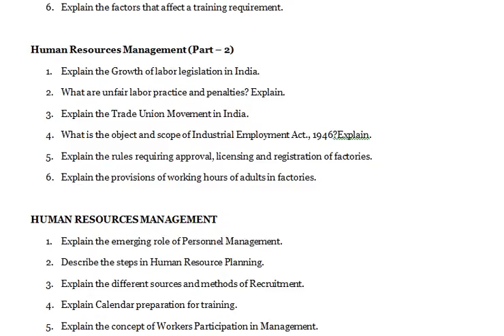Human Resources Management - Discuss the various authorities constituted under Industrial Disputes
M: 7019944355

Human Resources Management (Part – 1)
1. The effective management of performance is probably one of the biggest problems now facing organizations. Describe.
2. How is an effective Performance Appraisal ensured? Explain.
3. Explain the main on the job training techniques.
4. Explain the finer points on developing a strategy for Human Resource.
5. Describe the open socio-technical systems model for bringing changes in an organization.
6. Write an essay on International Human Resource Management.

Human Resources Management (Part – 2)
1. Discuss the Bill on Workers Participation in Management.
2. What are the types of strikes? Explain each type.
3. Describe the different penalities regarding strikes and lockouts.
4. Explain the factories Act, 1948.
5. What are the duties and liabilities of a registered Trade Union? Explain.
6. Discuss the various authorities constituted under Industrial Disputes Act for the settlement of Industrial Disputes.

1. Explain the main HRM activities.
2. What are the main reasons for undertaking Human resource planning in an organization? Explain.
3. Explain the principles and techniques of Job Analysis.
4. In identifying the need to recruit what issues are to be considered by an employer? Explain.
5. Explain the stages of the Performance Management process.
6. Explain the factors that affect a training requirement.

1. Explain the Growth of labor legislation in India.
2. What are unfair labor practice and penalties? Explain.
3. Explain the Trade Union Movement in India.
4. What is the object and scope of Industrial Employment Act., 1946?Explain.
5. Explain the rules requiring approval, licensing and registration of factories.
6. Explain the provisions of working hours of adults in factories.

1. Explain the emerging role of Personnel Management.
2. Describe the steps in Human Resource Planning.
3. Explain the different sources and methods of Recruitment.
4. Explain Calendar preparation for training.
5. Explain the concept of Workers Participation in Management.
6. Explain the purposes and importance of Performance Appraisal
1. Explain the steps in Human Resource Planning.
2. What makes career planning a success? Explain.
3. What are the benefits of an MBO Programme? Explain.
4. Explain the pre requisites of a good recruitment policy.
5. Examine the need and benefits of Training
6. Describe the methods, techniques or tools for Appraising Performance.
7.
1. What makes a Career Planning a success? Explain.
2. Describe the different forms of Worker Involvement in Quality Circle.
3. Write an essay on Human Resources Planning.
4. What is the purpose of Performance Appraisal? Explain.
5. Examine in detail the needs and benefits of Training.
6. Explain the different techniques of Recruitment.

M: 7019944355